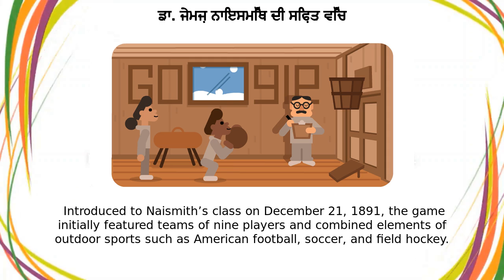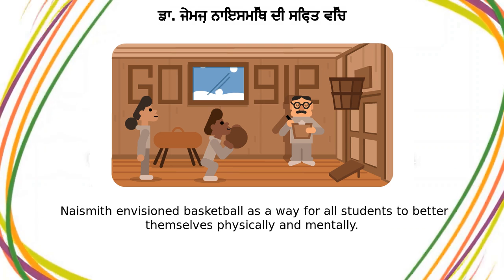ਡਾ. ਜੇਮਜ਼ ਨਾਇਸਮਿੱਥ | ਡਾ. ਜੇਮਜ਼ ਨਾਇਸਮਿੱਥ ਦੀ ਸਿਫ਼ਤ ਵਿੱਚ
Google Doodle :
ਡਾ. ਜੇਮਜ਼ ਨਾਇਸਮਿੱਥ ਦੀ ਸਿਫ਼ਤ ਵਿੱਚ

ਡਾ. ਜੇਮਜ਼ ਨਾਇਸਮਿੱਥ

Celebrating Dr James Naismith

ਡਾ. ਜੇਮਜ਼ ਨਾਇਸਮਿੱਥ

Today’s Doodle celebrates Canadian-American physical educator, professor, doctor, and coach Dr  James Naismith, who invented the game of basketball in 1891  On this day of the following year, Naismith announced the new game and its original rules in the pages of “The Triangle,” a Springfield College school newspaper  From its humble beginnings in a school gymnasium, the sport has grown into an international colossus played in over 200 countries today James Naismith was born on November 6, 1861, near the town of Almonte in Ontario, Canada  He earned a bachelor’s degree in physical education from McGill University, and in 1890 took a job as an instructor at the YMCA International Training College in Springfield, Massachusetts  Here, he was tasked to develop an indoor game that could occupy students during the unforgiving New England winters  With two peach baskets, a soccer ball, and just ten rules, the game of “basket ball” was born  Introduced to Naismith’s class on December 21, 1891, the game initially featured teams of nine players and combined elements of outdoor sports such as American football, soccer, and field hockey  Despite initial skepticism, the sport exploded in popularity over the following years, and in 1936, basketball made its Olympic debut in Berlin, Germany  None other than the sport’s founder—James Naismith—threw the ball for the tip-off to commence the first game  Naismith envisioned basketball as a way for all students to better themselves physically and mentally  The sport was introduced in a time when schools were segregated, but Naismith saw everyone as someone with potential for the game  In his lifetime, he took steps to help basketball reach more young people, and it has since evolved into a global phenomenon that crosses racial and gender barriers In 1959, the Naismith Basketball Hall of Fame was incorporated in Springfield, Massachusetts, and this mecca of basketball history carries on Naismith’s legacy to this day  Here’s to Dr  James Naismith—thank you for creating one of the world’s favorite pastimes!